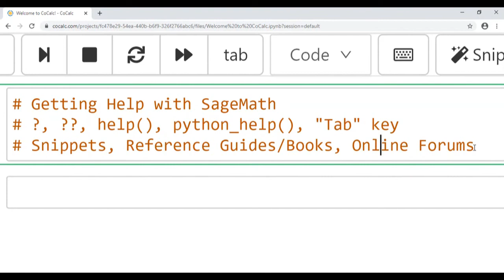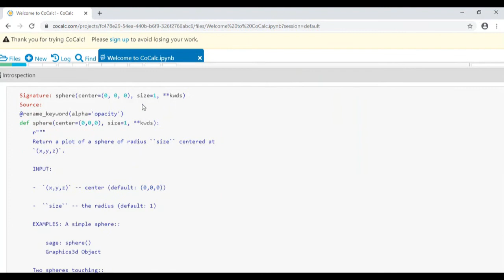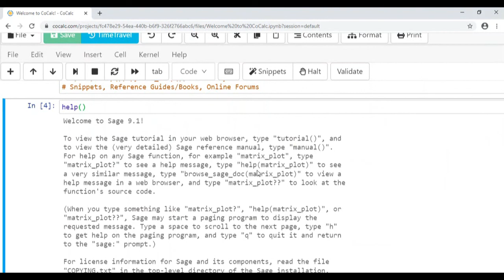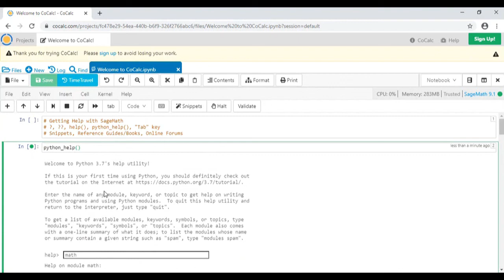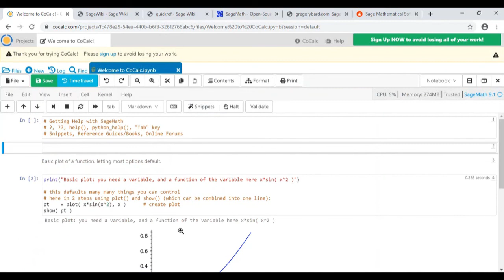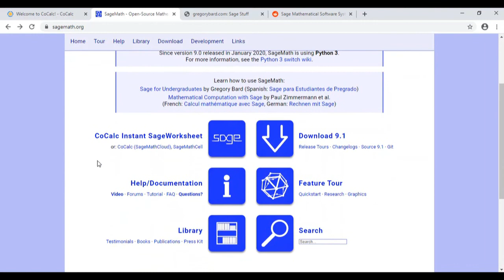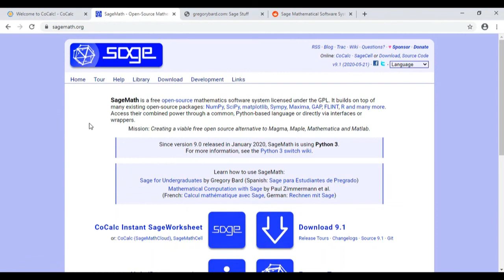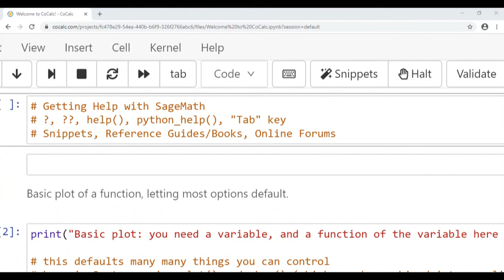SageMath - Getting Help With Sage When You're Stuck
How to get help with SageMath (Sage) - internally using SageMath's built-in features, from online resources, and from forums. Time stamps below:

Using the "?" to get an explanation - 1:05
Using the "??" to get the source code - 2:50
Using "help()" to get help  - 3:54
Using "python_help()" to get help with Python - 5:24
Using the "Tab" key on your keyboard to fill in blanks and save time - 7:15
Using CoCalc's Snippets (pre-written code) - 8:34
SageMath Wiki - 10:24
SageMath Quick Reference Guides - 10:47
SageMath.org - 11:42
Mathematical Computation with Sage by -Paul Zimmermann, Alexandre Casamayou, et al - 12:48
Other books - 13:10
Getting help from a human being ( - 14:10

Other resources in this video

and different ways to download his textbook Sage for Undergraduates is

Computational Mathematics with SageMath by Paul Zimmermann et al, can be downloaded in different formats and is available in English as a PDF

Let us all know of any additional tips and resources in the comments.